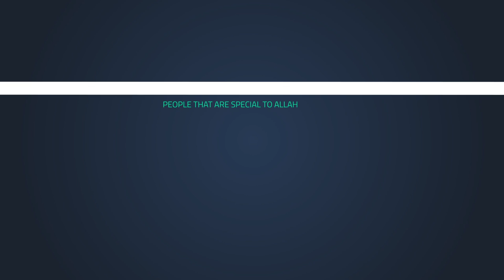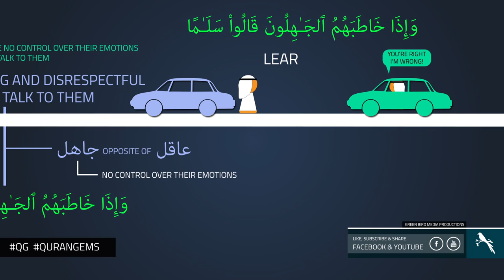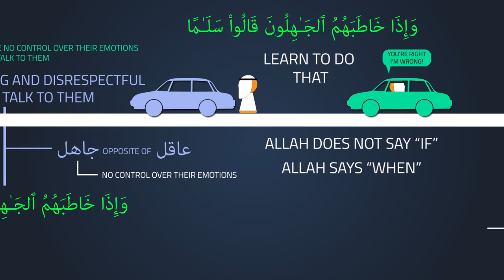|| Be Humble | Quran Gems | GBMProductions || HD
A video illustrating how Allah SWT has commanded us to be humble, Surah Al-Furqan